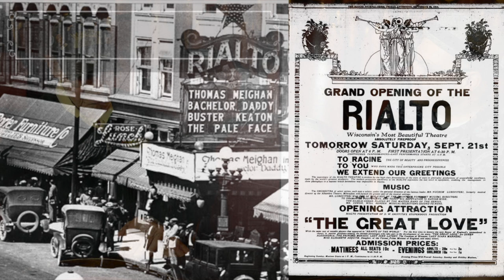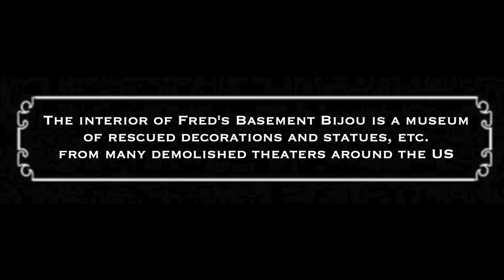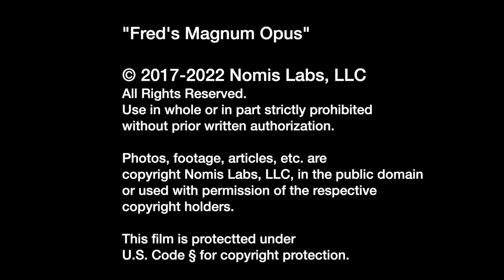Fred's Magnum Opus - the Musical Journey of a Lifetime - trailer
This trailer for the  documentary about Fred Hermes, Sr. and the Mighty Wurlitzer Opus 1351  Theatre Pipe Organ.

In 1955, Fred Hermes, Sr. and a few friends went to the Michigan Theatre in  Detroit to rescue one of  the three largest pipe organs ever built by Wurlitzer, the Opus 1351 .

The organ has 5 manuals and 2400 pipes/percussion!

He built a house in Racine Country to house the organ and created Fred's Basement Bijou in his house.

In 2018, I sat down with Fred to get his story, in his own words.

The film features:
- Interviews with Fred in the theatre he built
- Demonstrations of the Wurlitzer by Fred
- Footage of the theater and the pipe chambers
- Fred playing the Wurlitzer
 - Home movies of Fred playing in 1949
 - Footage of the Michigan Theatre in 2018 (what is left of the theatre)
 - Footage of Dennis Scott performing at the last showing of the "Phantom of the Opera" at the Basement Bijou

Thanks to Veryl Hermes, Fred Hermes, Jr., Dennis Scott, Jody Tarwid and Douglas Wick.

Nomis Labs, LLC.

Nomis Labs, LLC.

V0 94 Trailer Snapshot Feb 14, 2022